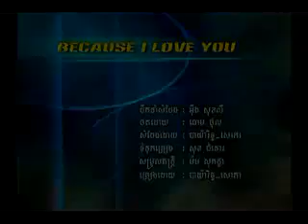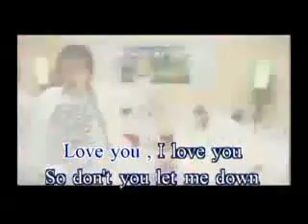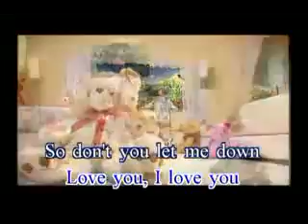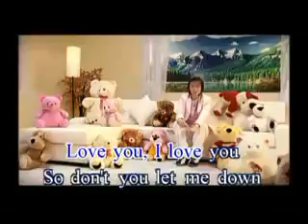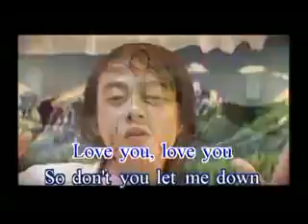Beause I Love You - Nob Bayarith